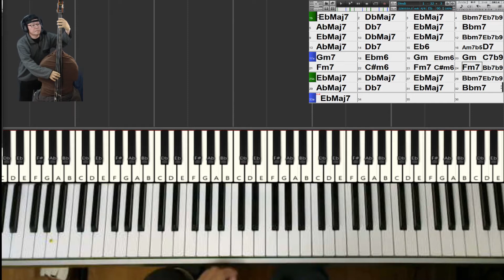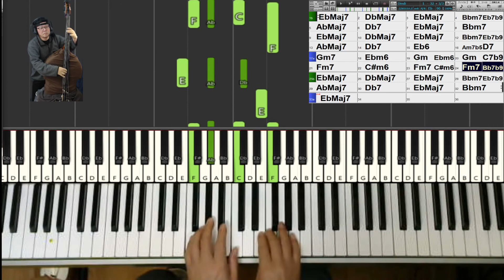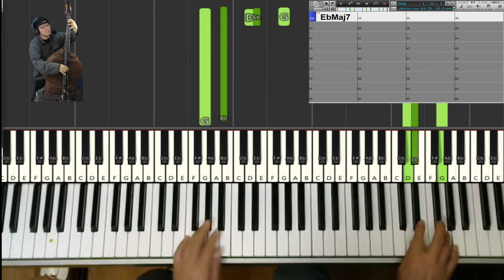【黒本2練習記録】46) DINDI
★ベース演奏・動画編集：「グッチ聞く蔵」 (愚っ痴、聞く蔵)